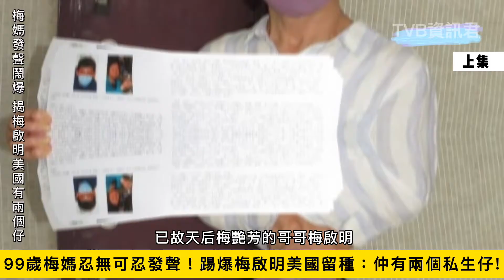上集丨梅啟明再向法院提告！99歲梅媽終於忍無可忍發聲：一日到黑追住我攞錢！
99歲梅媽忍無可忍發聲鬧爆梅啟明